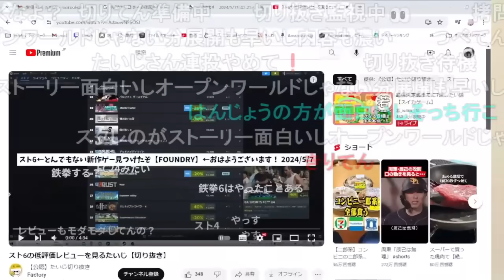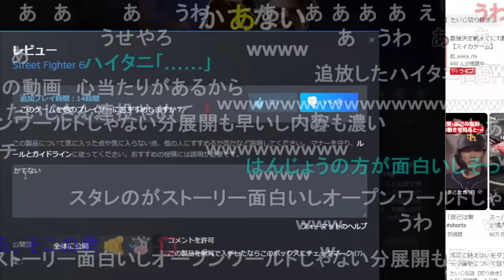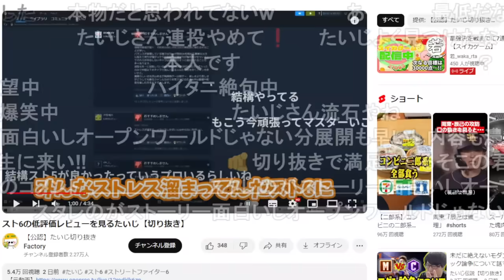もこうがこっそり書いてたスト6の低評価レビューがたいじによって掘り出された件【2024/05/11】